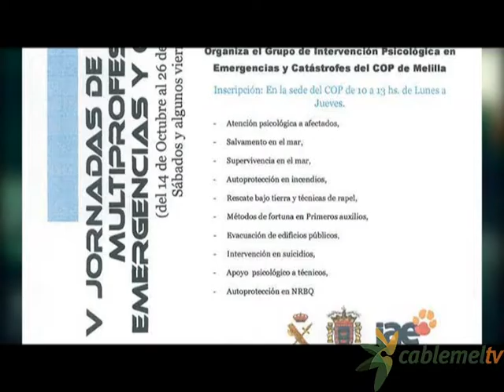Cine, teatro y otras ofertas de ocio | Agenda cultural del fin de semana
Cine, teatro y otras ofertas culturales y sociales se dan cita este fin de semana en Melilla. La nueva película de Tom Hanks, el reencuentro de un hombre con sus exs antes de casarse en la obra ‘Ellas’ y un nuevo encuentro del grupo de pintura Urban Sketchers están entre ellas.
Este fin de semana llega a la sala de cine de Melilla, ‘Inferno’, la película protagonizada por Tom Hanks y basada en el libro de Dan Brown que continúa la saga de suspense que comenzó  con ‘El Cógido Da Vinci’ y ‘Ángeles y Demonios’. El filme se proyectará en tres sesiones a las 6 a las 8 y a las 10.

Sesión infantil: 'Buscando a Dori'
El domingo día 16 también se incluirá una sesión infantil con la reposición de la película ‘Buscando a Dori’ que se estrenó el pasado junio.

Obra de teatro:'Ellas'
En el teatro Kursaal este sábado 15 se representará sobre el escenario la obra de teatro ‘Ellas’, en la que un escritor famoso a punto de casarse recorre Estados Unidos para reunirse con cinco mujeres de su pasado con el pretexto de “arreglar las cosas”. Será a las 9 de la noche y el precio de las entradas está entre 10 y 12 euros.

Despertar de primavera, con la melillense Paula Moncada
Y desde este viernes a las 6 de la tarde ya se pueden comprar las entradas para la siguiente obra que llegará al Kursaal a finales de octubre. El día 22 el teatro albergará la adaptación del musical de estilo rock originario de Broadway, ‘Despertar de Primavera’ que protagoniza la melillense Paula Moncada, estudiante de la Escuela Superior de Arte Dramático de Madrid.

Intervención en emergencia y catastrofes
Este viernes se inauguran las ‘V Jornadas de Intervención multiprofesional en emergencias y catástrofes’ en la Comandancia de la Guardia Civil, que tendrán lugar los sábados y algunos viernes y domingos desde este 14 de octubre hasta el 26 de noviembre. Y el sábado también tendrá lugar un nuevo encuentro de Urban Sketches Melilla en el Fuerte de Victoria Grande a las 10 y media de la mañana en el que continuarán dibujando y pintando los distintos rincones de la ciudad en sus lienzos y cuadernos.